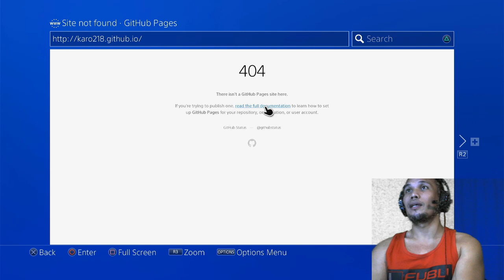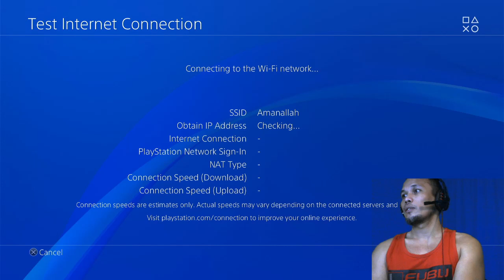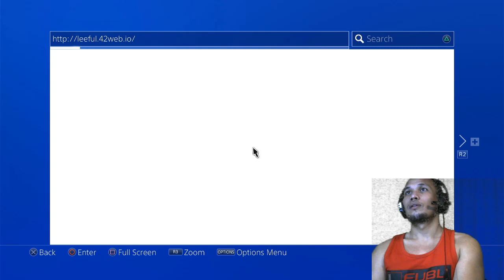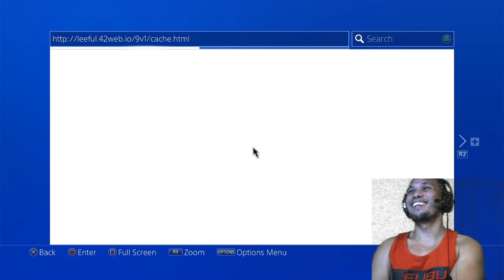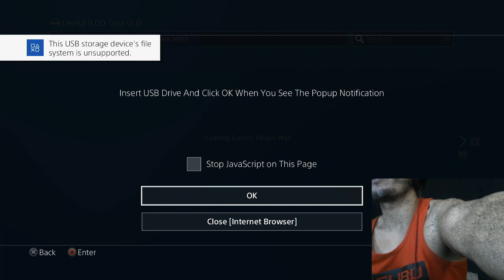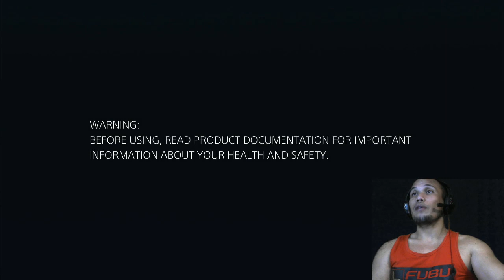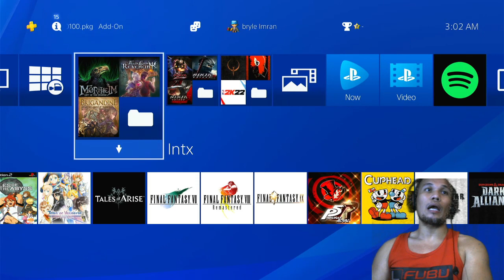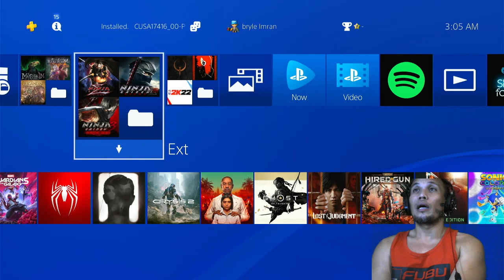Installing new Host for PS4 Jailbreak 9.0 using leeful.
Since some host went down or had some update, we have to use a different host to load our xploit 9.0. And since 6.72, leeful is back with an awesome 9.0 host!